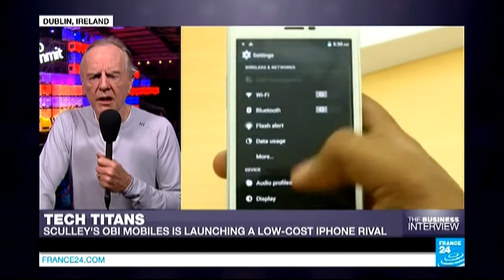John Sculley, Former CEO of Apple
THE BUSINESS INTERVIEW : ‹p›John Sculley was CEO of Apple from 1983 to 1993. He is now set to go into competition with his former Apple colleagues with the launch of his own range of low-cost smartphones, Obi Mobiles. Sculley speaks to FRANCE 24 from the Web Summit in Dublin, an event that brings together technology executives and inventors. ‹/p›